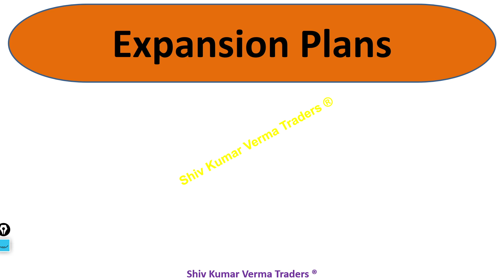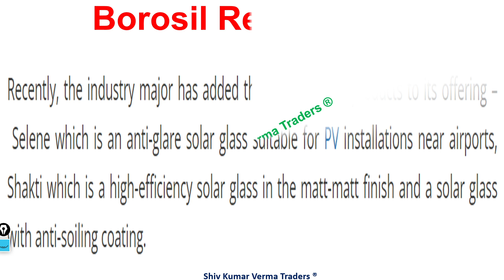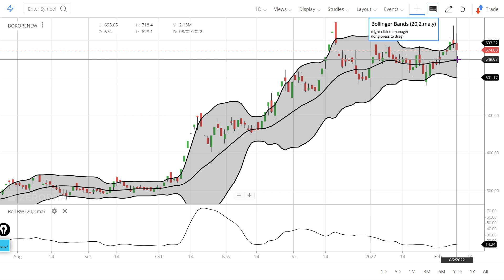Borosil Renewable Limited - A multibagger Stock in making. NSE:BoroRenew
0:02 Hello and Welcome to all.
In this video we will learn about Borosil Renewable Limited - A multibagger Stock in making. NSE:BoroRenew

7. How to earn daily Rs. 2000 risk free by Option selling (PUT & CALL option writing)
Borosil Renewables Limited is the first and only solar glass manufacturer in India. The company spotted the opportunity in this segment quite early and commissioned the solar glass manufacturing facility at Bharuch in Indian State of Gujarat in January 2010. Over the last 5 years, the solar PV installations and module production across the world have grown exponentially. In order to cater to the growing demand, Borosil Renewables has recently expanded and more than doubled its existing production capacity of high performance solar glass to 2.4 GW per annum.

The company has a strong focus on innovation and known for its pioneering achievements like development of World's First fully tempered 2 mm thick solar glass, solar glass with lowest iron content giving highest glass efficiency, first company in the World to successfully be able to remove the most hazardous substance — “Antimony˜ - from its solar glass etc. Very recently the company has launched new products like Selene: an Anti-glare solar glass suitable for PV installations near airports, Shakti: a very high efficiency solar glass in matt-matt finish. Amongst the upcoming products with enhanced features is the solar glass with Anti-soiling coating.

The company has a strong focus on expanding its domestic & exports footprints. The exports business has grown at a CAGR of 33% in the last 3 financial years. European market is a major customer base for the company where it has now successfully started supplies of its newly developed products, i.e. 2.0 mm and 2.5 mm fully tempered glass.

Borosil Renewables Limited is promoted by a well-known Borosil Limited, pioneers in speciality glass products.

01:06 a) Long Term Investors, they will learn about - Investments ideas India, Why its share price is going up down?  Breaking News India Stock
02:03 b) Beginners in stock market, they will learn about - Basics of share market for beginners, basics of trading stocks, basics of investing in
03:34 Q2 What will you Learn after watching this video?

BOROSIL RENEWABLES SHARE ANALYSIS●BOROSIL RENEWABLES Q3 RESULT●BOROSIL RENEWABLES LATEST NEWS●TARGET

Yours
At YouTube Channel share Latest News Trader
ShivKumar VermaTraders